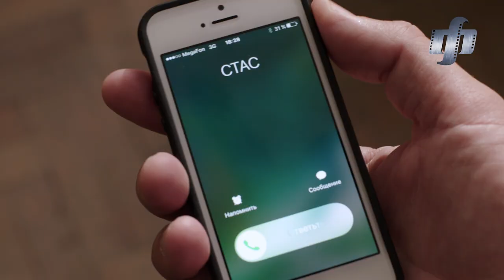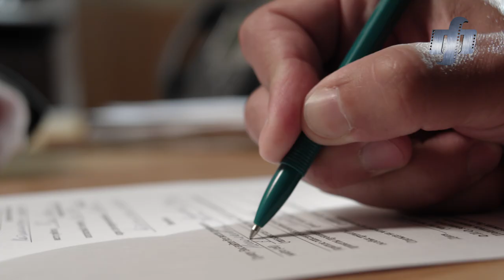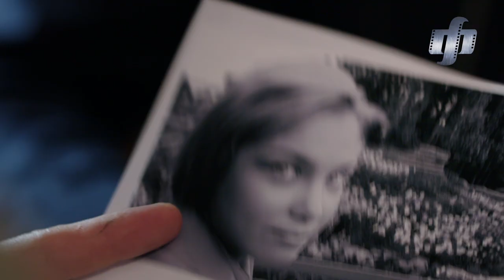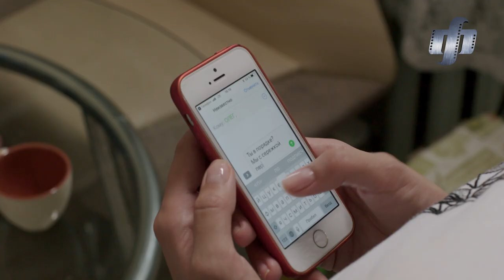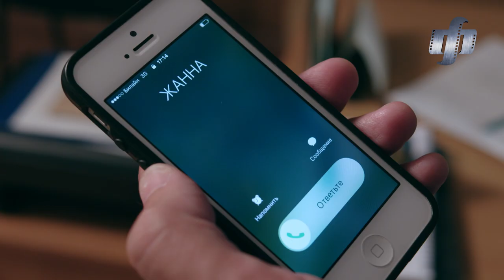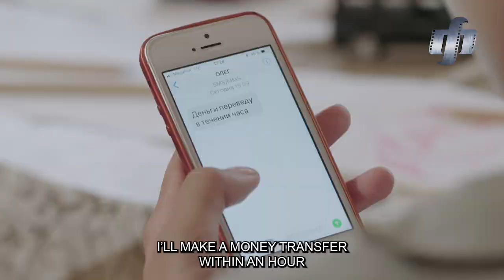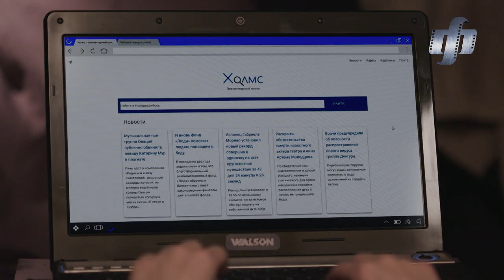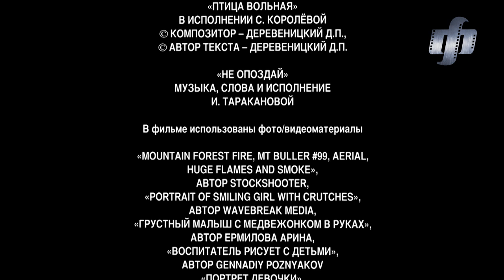Rain season. TV Show. Episode 4 of 8. Fenix Movie ENG. Drama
Watch our premiere, TV show 'Rain season', on our channel with English subtitles!

Vera and Oleg are together for 12 years. They are like two halves who love each other and absolutely happy. But one day treason got in their way. Vera found out that Oleg has a child with another woman. Vera can’t forgive Oleg who betrayed her, so she decided to leave her husband.
Vera didn’t know that lies are told about Oleg on purpose. At the same time Oleg didn’t know the reason why Vera left him. From that moment Vera and Oleg decided to start over, forget the past and cut all ties. But it appeared that it’s very complicated to do. Fate is trying to examine their feelings…